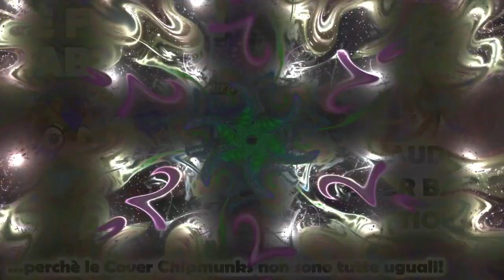Le Feste di Pablo (Alvin and Chipmunks HD 8D COVER) Cara ft Fedez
Le Feste di Pablo - Chipmunks Songs (VIDEO VERSION) 2020 - Cara ft Fedez

Ti stiamo aspettando!

🌎 LE MIGLIORI CANZONI CHIPMUNKS in una Qualità Audio Spettacolare, TUTTE ORIGINALMENTE MIXATE DA NOI! 🌏
NO Voci o Suoni Robotici, Veri Bassi, Perfetta Equalizzazione e Accordatura. Prova per credere!

Questa Traccia NON vuole essere una presa in giro per gli Autori che l'hanno originalmente composta o per i Cantanti che la interpretano, per i quali proviamo profondo Rispetto ed Ammirazione, ma è un modo diverso di vedere (o meglio ascoltare) la musica stessa... un modo per avvicinare anche i più piccoli a cantanti che altrimenti non ascolterebbero.
Speriamo di non ferire i sentimenti di nessuno. Grazie!

Quello che stai ascoltando non è un semplice Audio Pitching, fatto automaticamente con un programma, ma E' IL FRUTTO DI UN DURO LAVORO di Audio Editing che RICHIEDE MOLTE ORE (A Volte Giorni) per ogni canzone...
Questo è il motivo per cui le nostre tracce appaiono così Melodiche e NON ROBOTICHE, con uno spettro di suoni unico.

Prova ad ascoltare le nostre canzoni con le cuffie o con uno Stereo Hi-Fi: sentirai la vera differenza... e ti piacerà, SICURO! 👽

ABBIAMO BISOGNO DEL TUO AIUTO 💗
Grazie!

LYRICS/TESTO:
Questa notte mi faranno santa
Questo parla parla
C'ho la birra calda
Fin troppi italiani in Spagna
Lo diceva mamma, sì però che alba
Tu cosa ricordi del weekend
Una macchia di salsa Messico
Per il resto un sabato pessimo
Bacio qualcuno perché c'ho fame
E alla fine mi piace
E mi prendo il sole in prestito
E una borsa di marchio estero
Dammi un passaggio a vedere il tramonto
Che è meglio del pronto soccorso
Mettimi tutta la notte in un cocktail
E fammela bere in un sorso
Devo lasciarti di nuovo
Vedo un cielo, ci volo
Non penso sia un problema alla mia età
Ratata tatata
Non credo all'anima gemella però
Per tutto il tempo che ho
Farò peace and love
Come Yoko e John
Voglio i fuochi d'artificio, bom bom
Stanotte è il SuperBowl
Esco fuori da me
Perché dentro quanta gente c'è
Come alle feste di Pablo
Quanta gente, quanta gente c'è
Belle le feste di Pablo
Esattamente cos'hai visto in me
Di sicuro non un medico
Perché quando parlo incespico
Non ti rispondo sui media però te lo giuro che c'ho un cuore mega
Passami un'altra ciliegia dal piatto
Milano mi pare Las Vegas
Devo cambiare di nuovo
Ratata tatata
Vieni alla festa di Pablo
Sono alla festa di Pablo
Questo parla parla
Sì però con calma
Nella metro gialla c'è una luna tanta